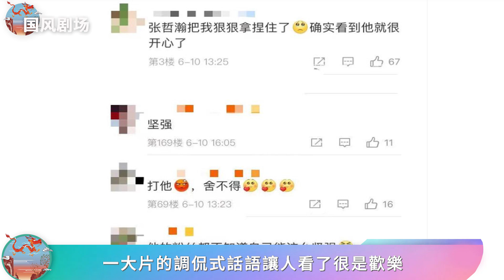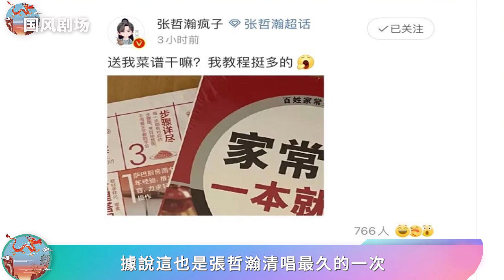張哲瀚花絮再現新語錄，怪式寵粉讓人招架不住，粉絲直呼：太懂我了！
張哲瀚花絮再現新語錄，怪式寵粉讓人招架不住，粉絲直呼：太懂我了！張哲瀚（張哲瀚往期動態回顧，且看且珍惜，始終相信他的內心是善良的！）